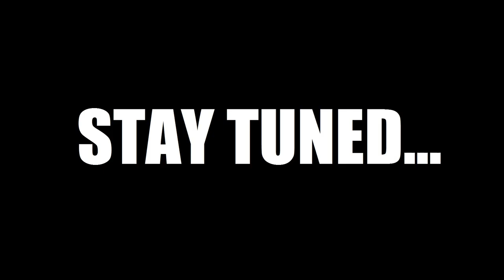[HG]FLYBOY - VINDICATE! [HG CRACKHOUSE]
Visit us on Facebook! Get to know the guy behind the battles! :)

Add Skyrim Battles on steam!! :)